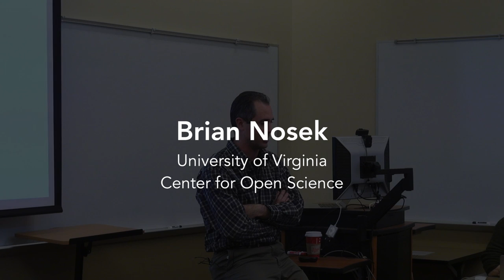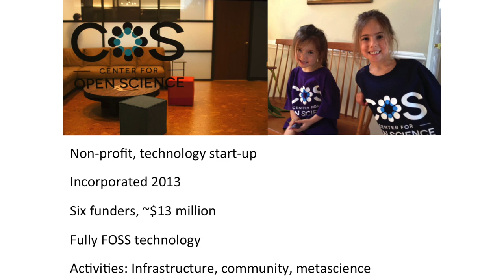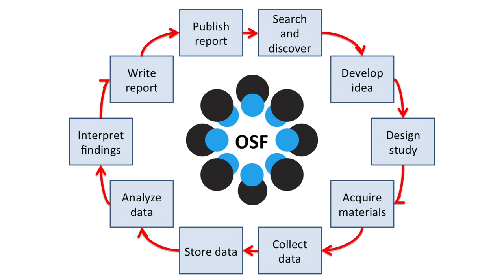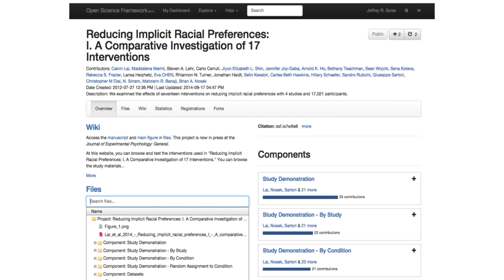Guest Lecture: Brian Nosek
Brian Nosek of the University of Virginia Center for Open Science spoke to UMSI students. He co-founded the COS in early 2013 as a nonprofit technology start-up dedicated to improving the alignment between scientific values and scientific practices. COS develops entirely free, open-source software and provides free services to scientists and stakeholders in the scientific process in order to improve openness and reproducibility of scientific research.